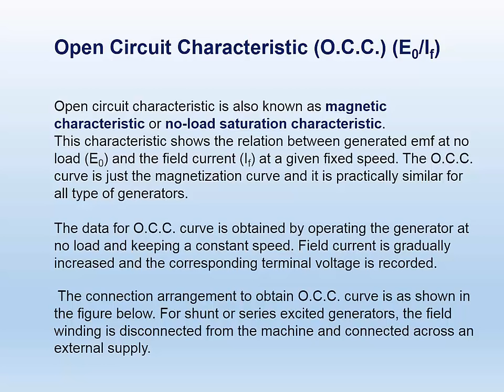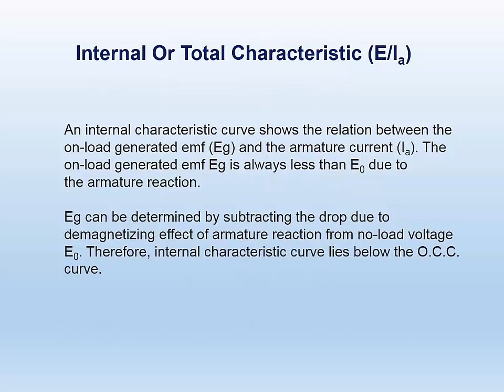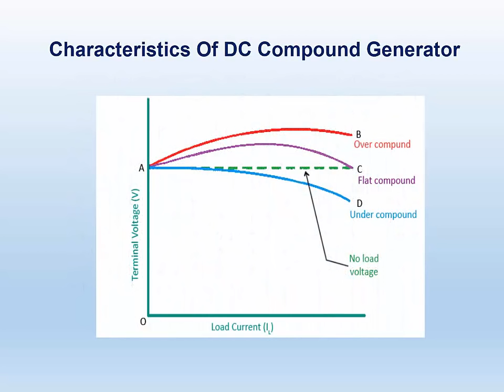DC generator characteristics | Characteristics of dc machines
In this video characteristics of dc generator are discussed. Characteristics of shunt ,series,separately excited and the compound generator is also discussed via appropriate circuit diagrams.